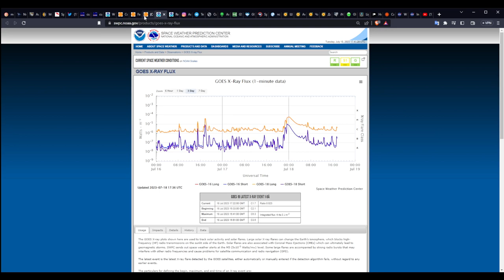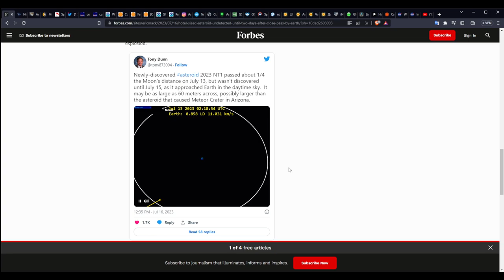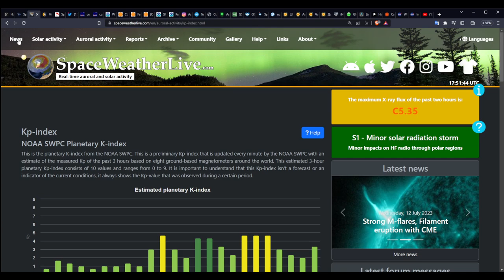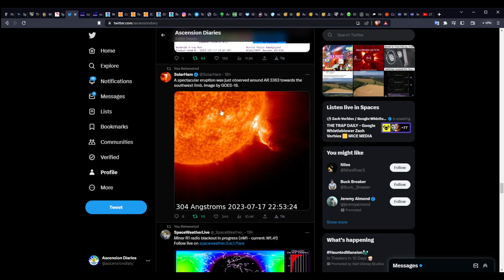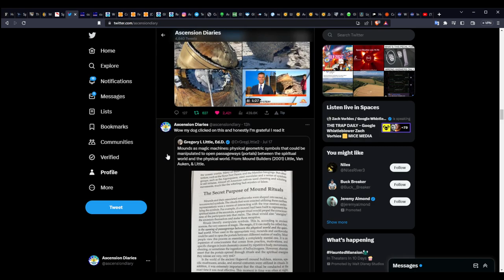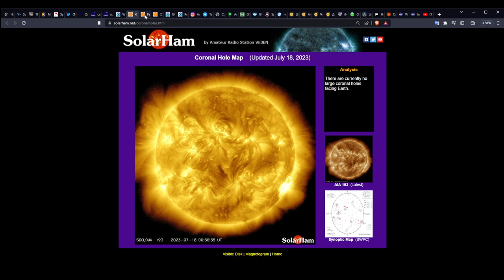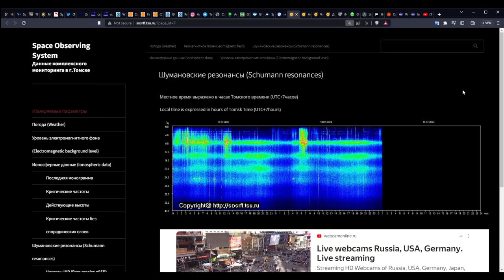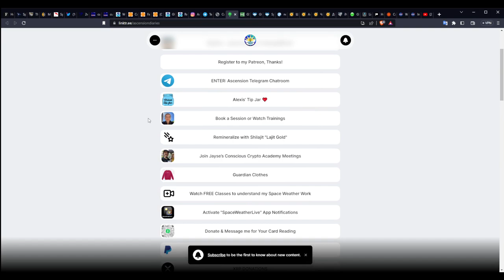Solar Storm & Shishaldin Explosion July 18, 2023 Space Weather Update!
Volcanic Correction! YES Alaska Volcano did explode today, Shishaldin volcano began at 7:00 am AKDT (15:00 UTC) The sun exploded after a sun diving object and kick started the monsoons in the Sonoran desert.
Donate $40 to my Paypal to get the Workshop link otherwise